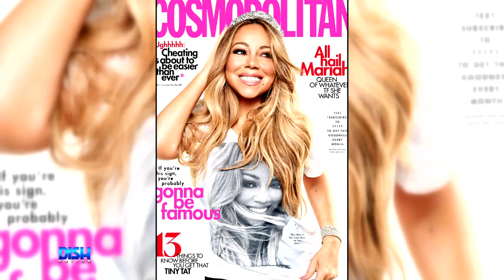DON’T TOUCH MY BODY! MARIAH CAREY REVEALS SHE’S ‘ONLY BEEN WITH FIVE PEOPLE’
Despite her many highly-publicized relationships, Mariah Carey revealed in August’s Cosmopolitan that she’s “kind of a prude” and has only been with five people. What do you think of Mariah Carey spillin’ the tea on her love life? Tune in to see if our Dish Nation hosts are buying it!